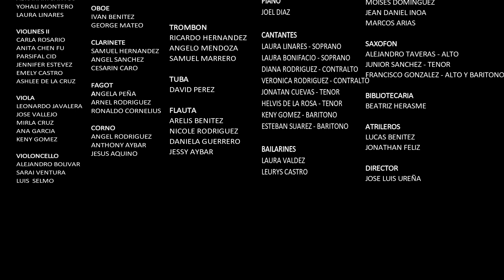Nostalgia - OSJPD, Director José Luis Ureña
Orquesta Sinfónica Juan Pablo Duarte
Director José Luis Ureña
Solista Alejandro Bolivar
Concierto "Merengues Sinfónicos"
10 de Mayo 2018